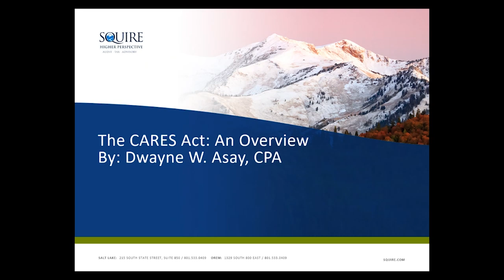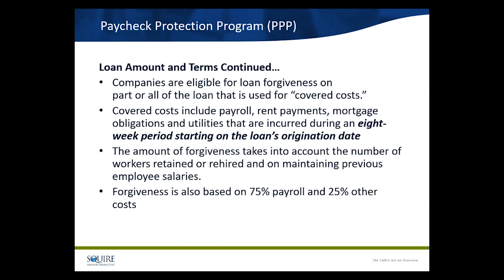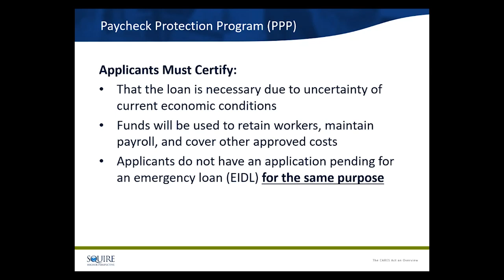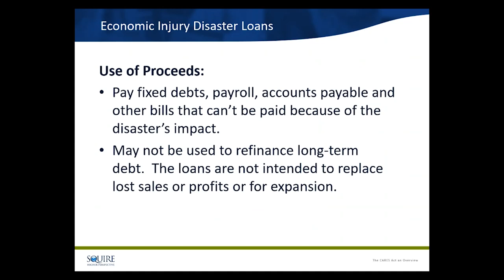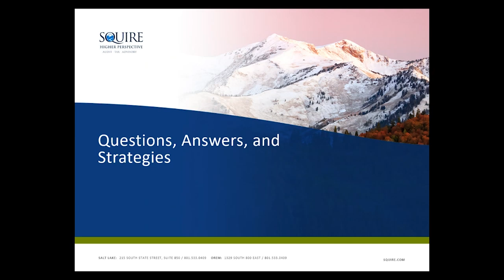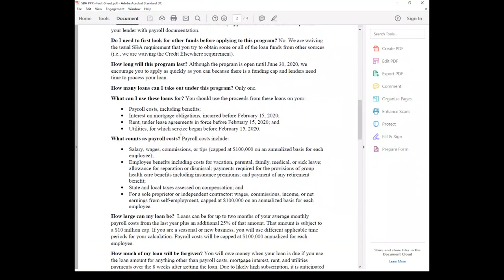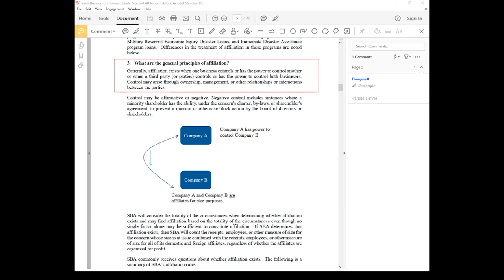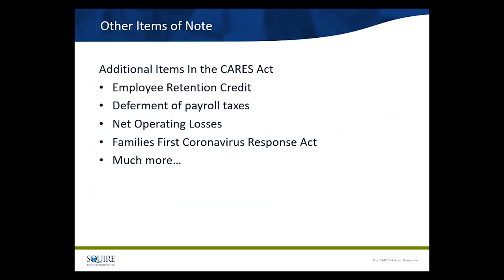The CARES Act: An Overview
In this recording of our live webinar we cover :
-The Paycheck Protection Program (PPP)
-The Economic Injury Disaster Loan (EIDL)
-The $10,000 EIDL Grant
- And much more from Q&A